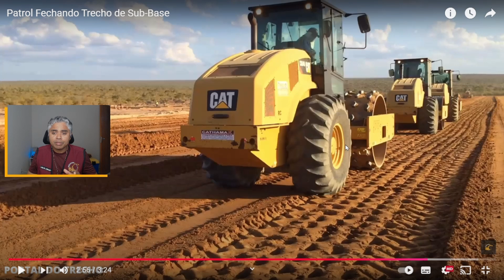DICA para iniciante em ROLO COMPACTADOR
DICA para iniciante em ROLO COMPACTADOR passo a passo como FECHAR o TRECHO

✅Links Importante com Dicas de Operação.✅

📌No vídeo passo dicas de rolo compactador onde mostro a diferença de fechar o trecho e dar um feixa!